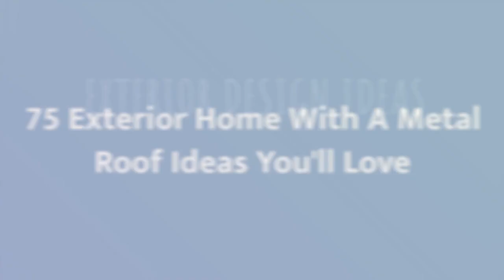75 Exterior Home With A Metal Roof Design Ideas You'll Love ⭐️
0:00:00 - Intro
0:00:12 - Exterior Home With A Metal Roof Design Ideas You'll Love: Inspirations 1 to 25
0:02:56 - Exterior Home With A Metal Roof Design Ideas You'll Love: Inspirations 26 to 50
0:05:53 - Exterior Home With A Metal Roof Design Ideas You'll Love: Inspirations 51 to 75